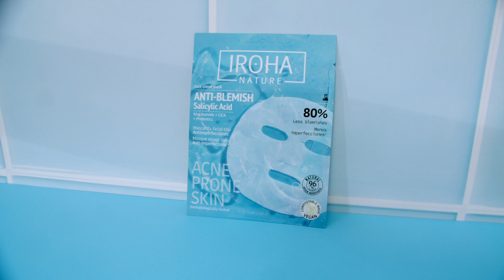ANTI-BLEMISH FACE MASK with Salicylic Acid | IROHA NATURE